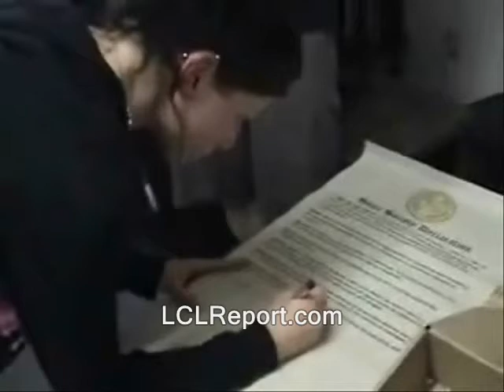Babiarz: NH senator got favored treatment from enforcers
Regarding "the other side of the story:"  I'd prefer to call police, question them and record the entire interaction on tape when they are accused.  But the wiretap law - which their chiefs so ardently defend - has a chilling effect on such calls.  So I generally choose to practice overobedience - and decline to call for their opinions.  In this sense, their bad law saves me time and costs them the chance to present their views.

"Libertarian governor-candidate John Babiarz says
he's offering to appear in court on behalf of a
"common man" who was ticketed while a politician
went free.  Reportedly, State Senator Lou D'Allesandro
was unaware of the special treatment his campaign car
received while it, and an average-person's, were both
questionably parked near a political event in Concord."

new hampshire meter libertarians ridleyreport ron paul 2012 free state project liberty new hampshire meter maid ron paul selective enforcement parking free state project concord senators

new hampshire meter maid ron paul selective enforcement parking free state project concord senators cops